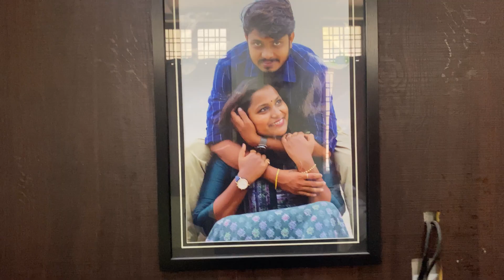నిద్రపోతుంటే WIFE మొహం మీద నీల్లు పోసా 😂|| FUNNY COUPLE VIDEO || TELUGUJANTA || FUNNY CHALLENGE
Hi guys,

we hope, This video made you smile.

నిద్రపోతుంటే మొహం మీద నీల్లు పోసా || FUNNY COUPLE VIDEO || TELUGUJANTA || LATEST CHALLENGE

This is an original content of TELUGUJANTA.